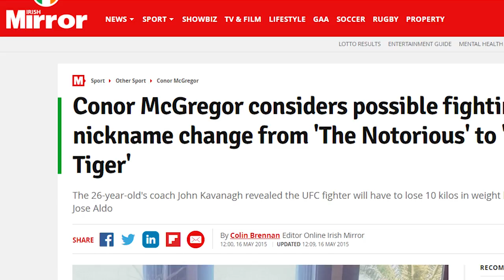5 Things you might not know about Conor McGregor